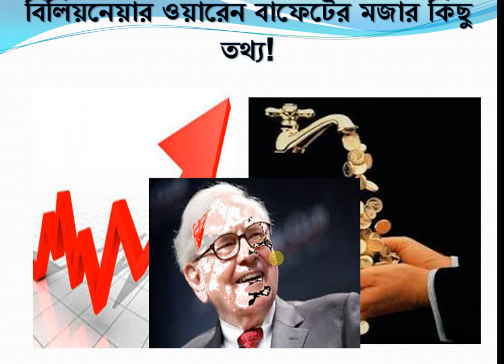শেয়ার বাজারের হাল হকিকত বিলিয়নেয়ার ওয়ারেন বাফেটের মজার কিছু তথ্য Bangladesh Share Market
বিলিয়নেয়ার ওয়ারেন বাফেটের মজার কিছু তথ্য!
একজন মার্কিন ব্যবসায়ী, বিনিয়োগকারী এবং জনহিতৈষী ব্যক্তিত্ব ওয়ারেন বাফেট। তাঁকে বিংশ শতকের সবচেয়ে সফল বিনিয়োগকারী হিসেবে বিবেচনা করা হয়। ওয়ারেন বাফেট বার্কশায়ার হ্যাথাওয়ে কোম্পানির চেয়ারম্যান, সিইও এবং বৃহৎ শেয়ারহোল্ডার। তিনি ধারাবাহিকভাবে বিশ্বের সবচেয়ে ধনী ব্যক্তি হিসেবে বিবেচিত হয়ে আসছেন। বাফেট ২০১১ সালে বিশ্বের তৃতীয় ধনী ব্যক্তি ছিলেন। পরের বছর টাইম ম্যাগাজিন তাকে বিশ্বের অন্যতম প্রভাবশালী ব্যক্তি ঘোষণা করে।ওয়ারেন বাফেট বিপুল ধনসম্পদের মালিক হওয়া সত্ত্বেও অত্যন্ত মিতব্যয়ী। তিনি তাঁর সম্পদের ৯৯ শতাংশ জনকল্যাণমূলক কাজের জন্য দান করবেন বলে প্রতিশ্রুতি দিয়েছেন।
বিনিয়োগে বিশ্বের সফলতম ব্যক্তির কথা ধরলে ওয়ারেন বাফেটের কথা বলতে হবে। তিনি শুধু ২০১৩ সালেই ১২.৭ বিলিয়ন ডলার কামিয়েছেন। কিন্তু কিভাবে তিনি এ টাকা আয় করলেন? এক প্রতিবেদনে বিষয়টি জানিয়েছে বিজনেস ইনসাইডার। এ লেখায় থাকছে তার বিষয়ে কিছু তথ্য।
১. ওয়ারেন বাফেট তার ৫০তম জন্মদিনের পর কামিয়েছেন ৯৯ ভাগ অর্থ। তিনি ৬৩.৩ বিলিয়ন ডলার উপার্জন করেছেন, যার মধ্যে ৬২.৭ বিলিয়নই তিনি কামিয়েছেন ৫০তম জন্মদিনের পর।
২. শেয়ারবাজারে বাফেটের বিনিয়োগকৃত অর্থ থেকে লাভ কামানোর রেকর্ড সবচেয়ে লম্বা।
৩. বাফেটের মোট সম্পদের মূল্য ৬৩.৩ বিলিয়ন ডলার, যা ঘানা ও কম্বোডিয়ার মোট জিডিপির চেয়েও বেশি। এতে তিনি বিশ্বের তৃতীয় ধনী ব্যক্তির মর্যাদা পেয়েছেন।
৪. ২০১৩ সালে বাফেট প্রতিদিন ৩৭ মিলিয়ন ডলার করে উপার্জন করেছেন। জেনিফার লরেন্স এক বছরে যা উপার্জন করেছেন তার চেয়েও এ অর্থ বেশি।
৫. বাফেটের এক ঘণ্টার উপার্জন দিয়ে নিউ ইয়র্কের ছয়জন কলেজ শিক্ষার্থীর টিউশন ফি পরিশোধ করে দেওয়া সম্ভব।
৬. ১৯৪১ সালে বাফেট প্রথম শেয়ারমার্কেট থেকে শেয়ার কেনেন। সে সময় দ্বিতীয় মহাযুদ্ধ চলছিল আর পার্ল হারবার আক্রান্ত হয়েছিল। আর এতে কমে গিয়েছিল শেয়ারের দাম।
৭. বাফেট তার জীবনে ২০ বিলিয়ন ডলার দান করেছেন।
৮. সম্প্রতি রিনিউয়েবল এনার্জিতে তিনি তার বিনিয়োগ দ্বীগুণ করতে আগ্রহী হয়েছেন। এতে মোট যে অর্থ খরচ হবে, তা দুবাইয়ের ৪৬টি বুর্জ আল আরব হোটেল বিল্ডিং নির্মাণের সমান। বুর্জ আল আরব হোটেল বানাতে খরচ হয়েছে প্রায় ৬৫০ মিলিয়ন ডলার।
৯. ২০১৪ সালে সিঙ্গাপুরের এক ব্যক্তি ২.২ মিলিয়ন ডলার ব্যয় করে বাফেটের সঙ্গে লাঞ্চ করার জন্য। এ অর্থ দিয়ে ৯,৭৪৬ শিক্ষার্থীকে ক্যালকুলাস বই সরবরাহ করা যেত।
১০. ওয়ারেন বাফেটের প্রতিষ্ঠান বার্কশায়ার হ্যাথওয়ে। এ প্রতিষ্ঠানে ১৯৭০ সালে এক হাজার ডলার বিনিয়োগ করলে তা এখন ৪.৮৬ মিলিয়ন ডলার হতো।